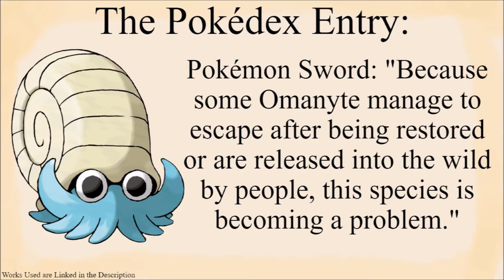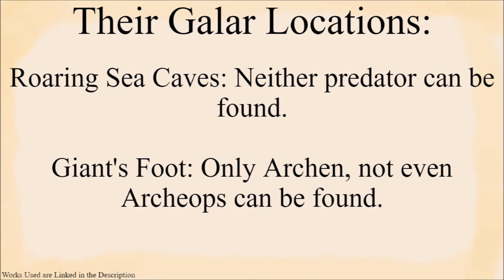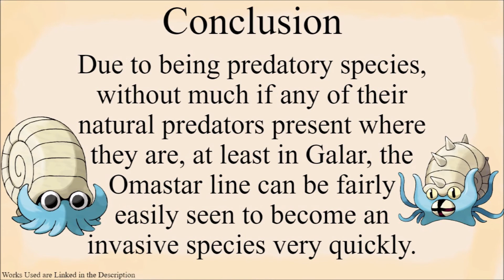Why is Omanyte a Problematic Invasive Species?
Hi everyone! In this video I discuss why Omanyte is such a potent invasive species.